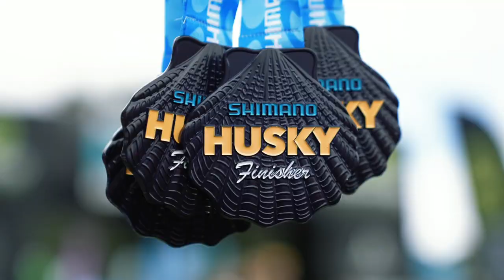HUSKY Triathlon Festival 2022 After Movie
5700 participants took part in Triathlons, Kids Races, Fun Runs, Aquathons, and Ocean Swims. Husky Tri is one of those must-do events located In Huskisson on the South Coast of New South Wales, Australia. You can see why even in wet weather this is one of the world's biggest and best Triathlon Festivals.